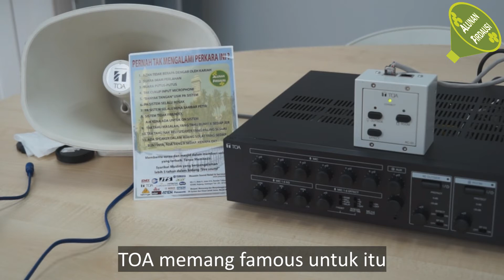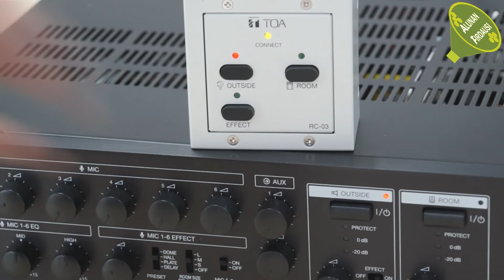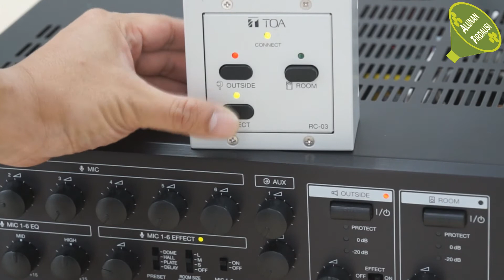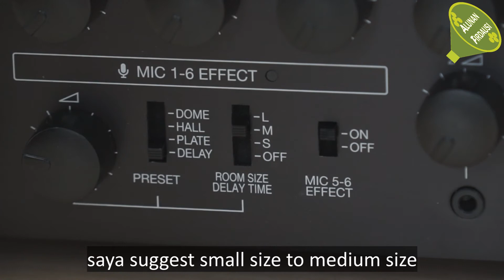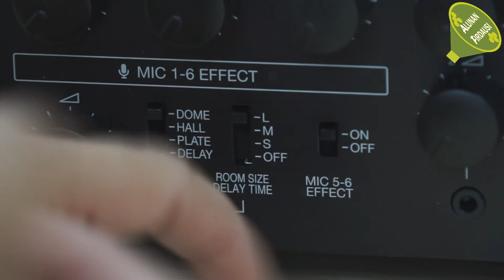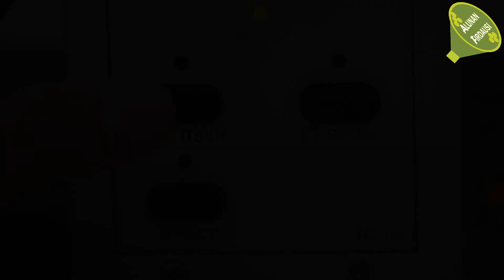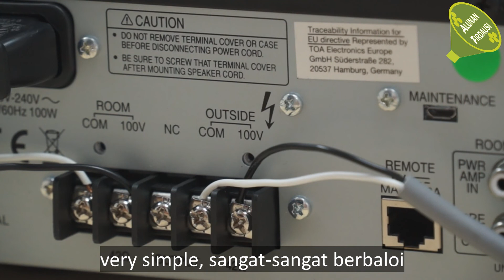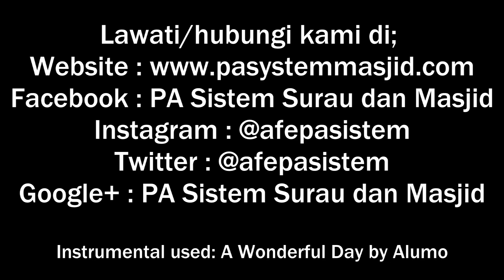Review TOA Digital Mixer Amplifier MX-6224D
Team PA Sistem Surau dan Masjid membuat review tentang Digital Mixer Amplifier MX-6224D dari jenama TOA.

"Jelas ● Mudah Dikendalikan ● Tahan Lama"

Jika tuan-tuan dan puan-puan ingin membuat pembelian secara terus, boleh pergi ke link di bawah bagi memudahkan urusan jual beli